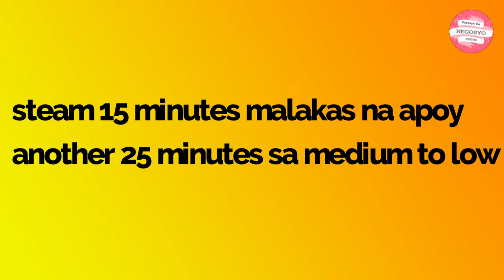PUTO BIÑAN RECIPE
INGREDIENTS
3 cups rice flour
1 and 1/4 cup brown sugar
3 tbsp baking powder
1 and 1/2 cup evap milk
4 whole egg
1 tsp vanilla extract